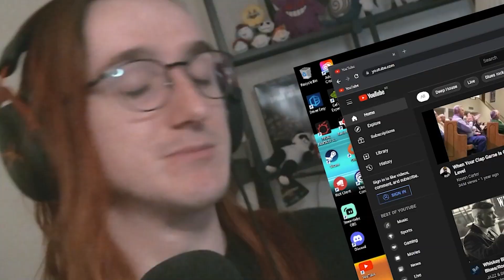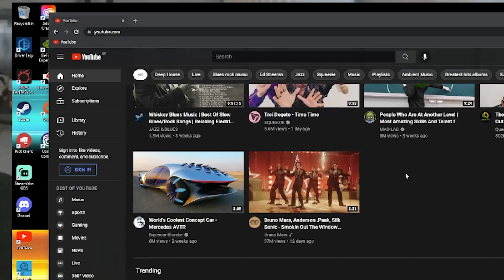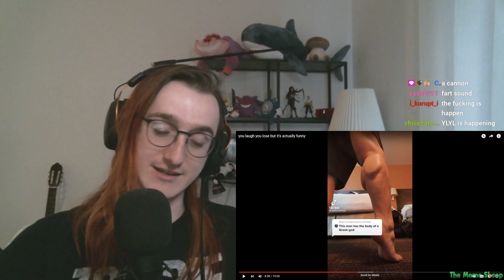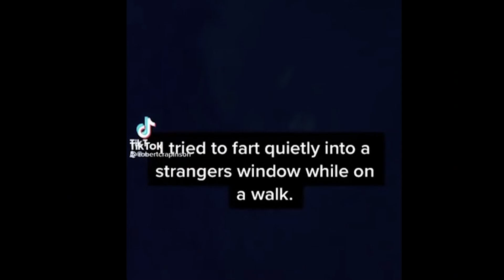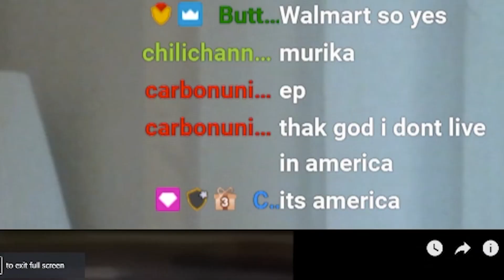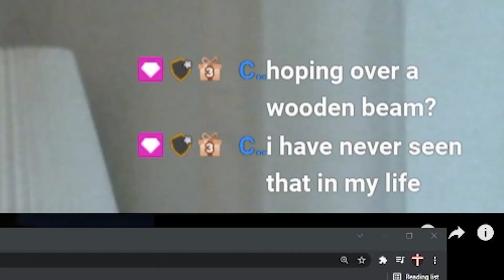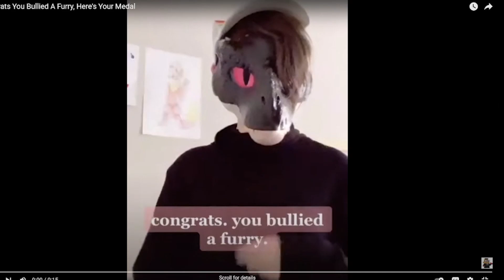If I Laugh, I play For Honor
I was hoping getting through this unscathed seeing that the first vines didn't stand the test of time.
But alas.